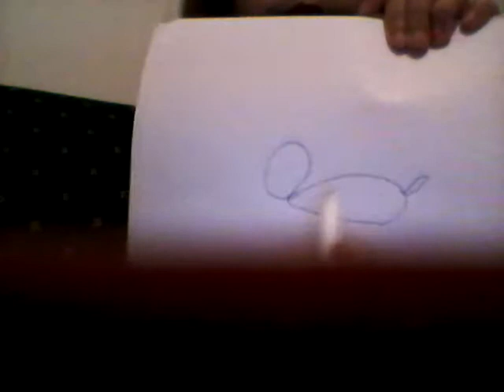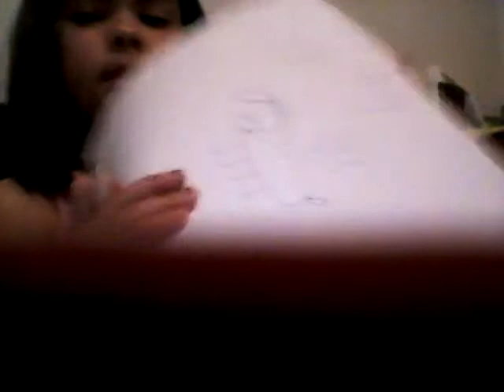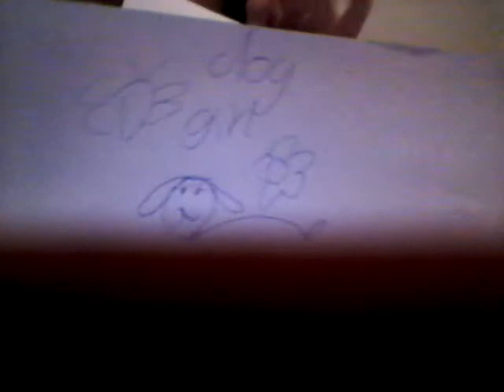Becky drawing a dog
I like showing kids how to draw stuff